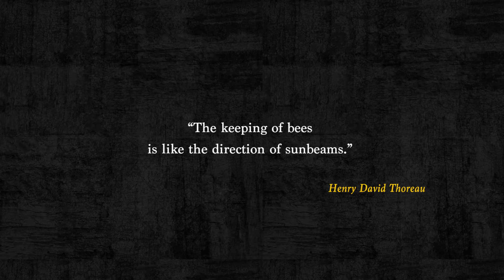Stung By Climate • Episode 1: France The Bee Whisperer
Tending to bees requires a deep understanding of nature and its bounty. Blossoming flowers and trees, the regular cycle of the seasons, all these conspire to create the perfect balance for bees to thrive. But the patterns beekeepers and bees depend on are disappearing due to climate change, and bees are dying. Pierre Aucante, a beekeeper in France, knows first hand – join us and see the evidence for yourself.